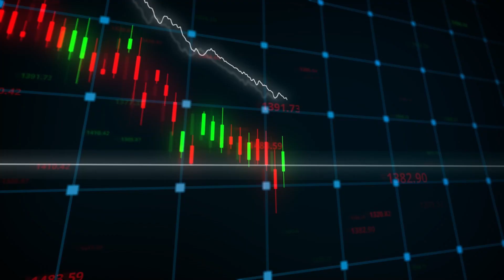불과 몇달 뒤 부자될 기회옵니다. 그때 '이 주식'을 사세요｜김광석 교수 2부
▶유튜브 채널 '경제읽어주는남자TV' 바로가기

00:00 현금 들고 있다가 이때 크게 투자하세요
09:16 반등하면 이 주식이 가장 많이 오를 겁니다